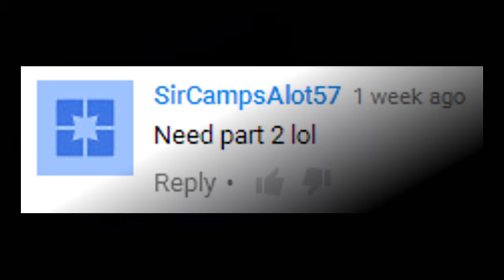Temple Airsoft Gameplay Short - ICS L86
While we work on a big portion of gameplay you can enjoy a bit more Temple Airsoft footy. We got more on the way but you know great work takes some time.